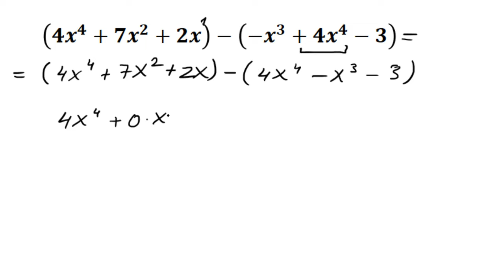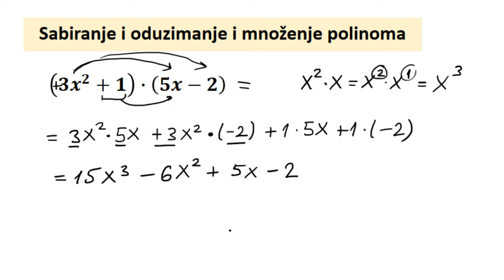Polinomi Sabiranje oduzimanje i množenje polinoma na 2 načina